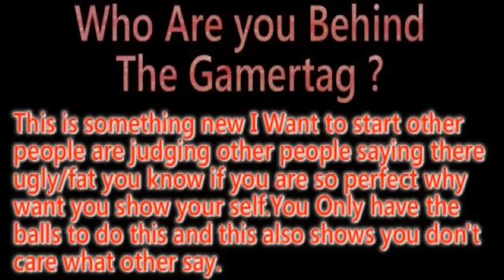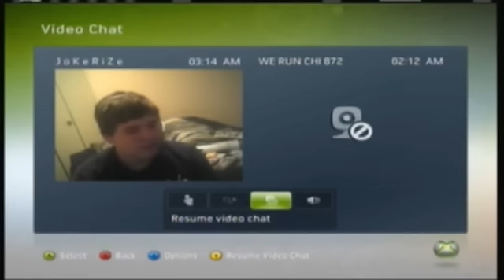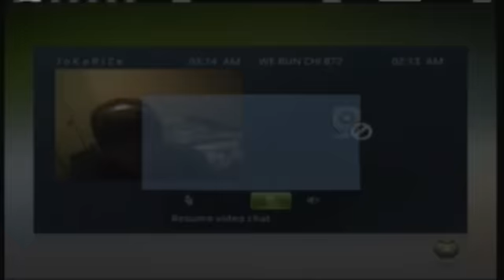Behind The Gamertag: WE RUN KY 270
This video is not to be funny.